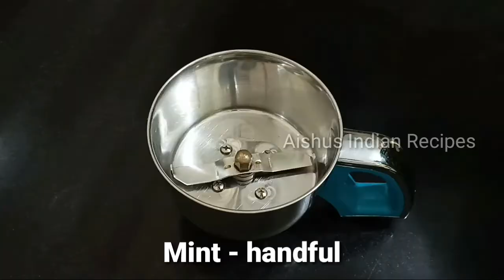Pudina rice recipe/mint rice/Pudina pulao/Mint pulao recipe/Lunch box recipe/Aishus Indian Recipes